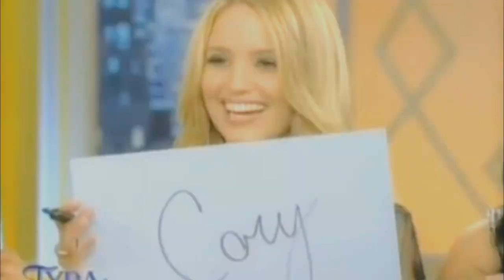Cory|Dianna - We called it chemistry